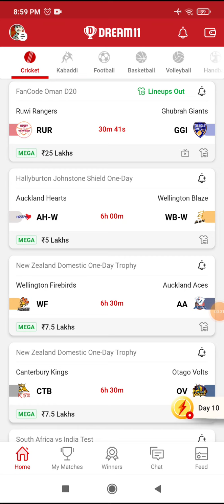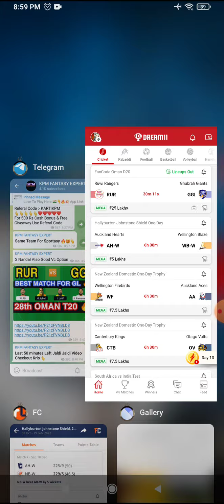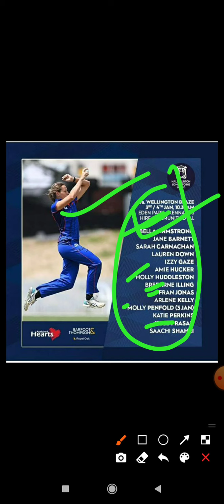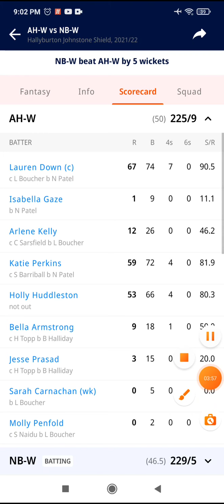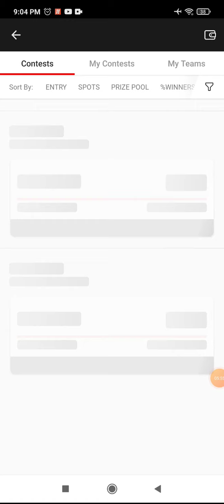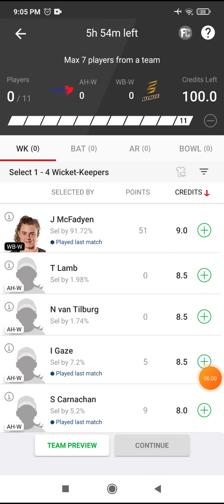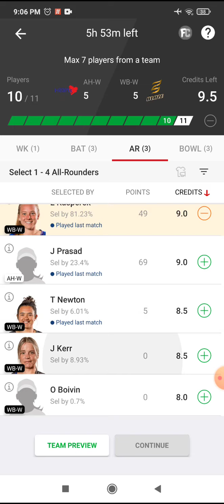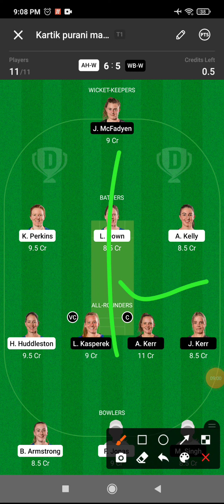ah-w vs wb-w team prediction | wb-w vs ah-w full squad, players stats, SL+gl picks